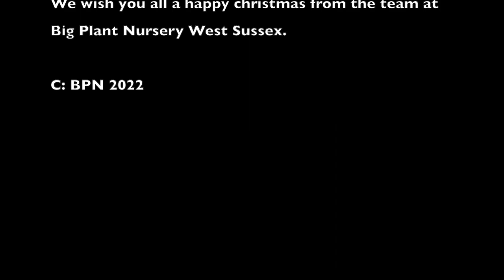Big Plant Nursery in West Sussex, UK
Big Plant Nursery are specialist growers and importers of hardy exotic plants including hardy exotic and architectural trees, shrubs and herbaceous plants. We grow a wide range of bamboos, Japanese maples, Palms and stunning birch trees along wth a wide selection of Ginkgo varieities. We are located just 40 miles south of London in West Sussex and only 15 minutes from the coast.